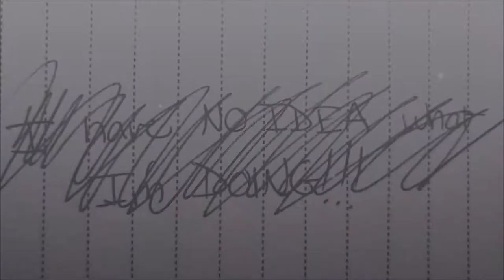Chocolate Chocolate Chip Muffins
I make these muffins all the time, not always chocolate, but pretty much the same base. They're very versatile muffins (just keep the dry/wet ratio; you want 2cups total flour if no cocoa)